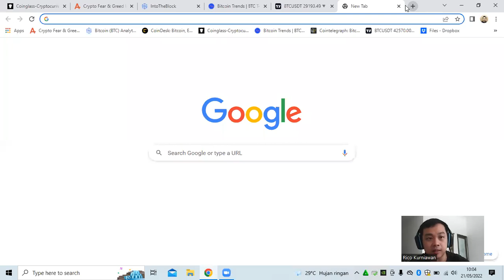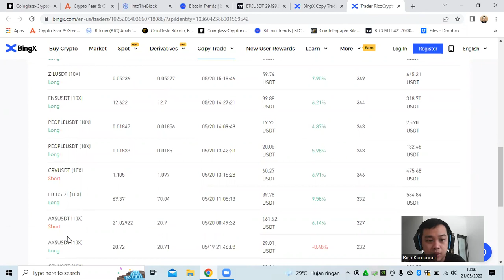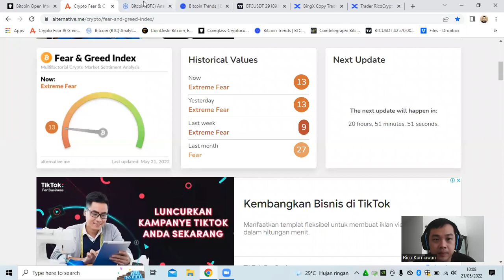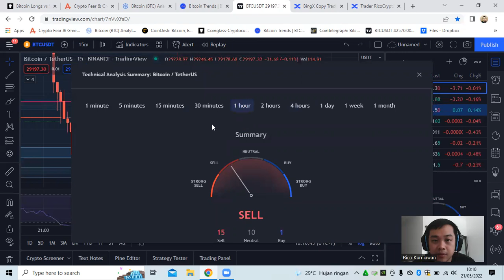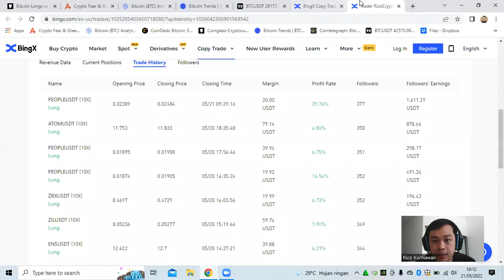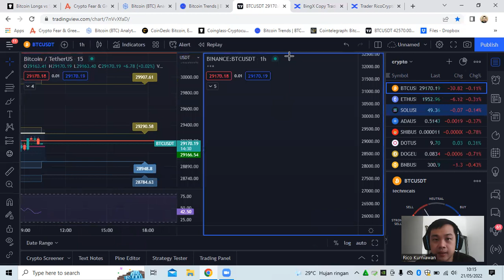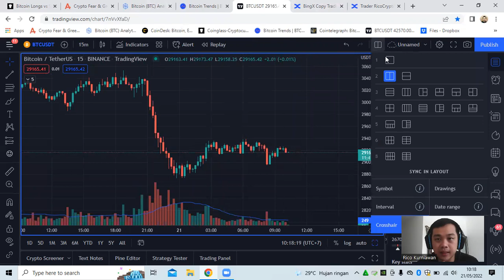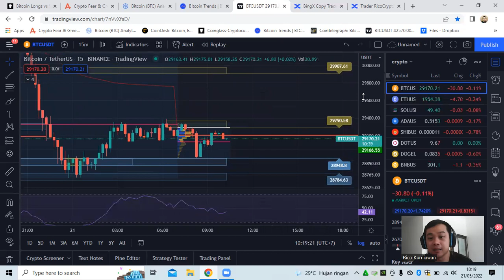Analisa Teknikal Crypto 21 Mei 2022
Biaya:
- 257.000 / bulan
- 620.000 / 3 bulan
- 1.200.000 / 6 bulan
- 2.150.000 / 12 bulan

Slot Tinggal 10 orang untuk Bulan ini. Dapat langsung menghubungi WA ke